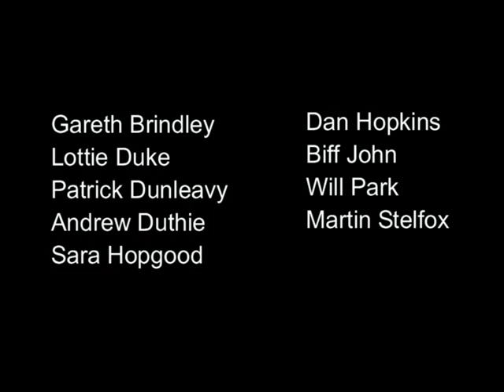B-H-D - End credits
Tignes 2003/4